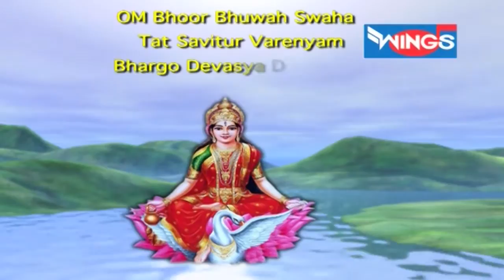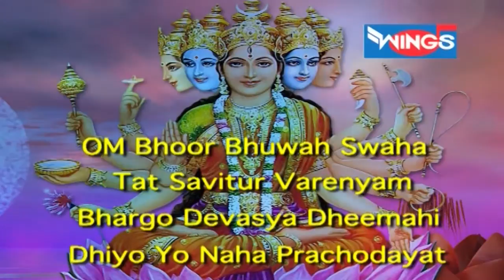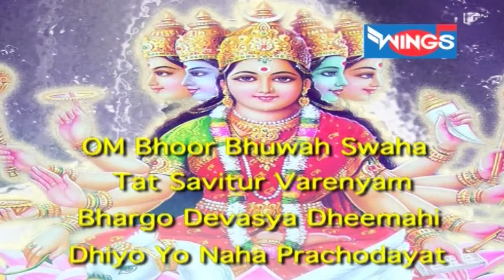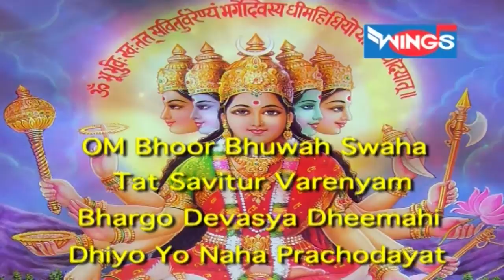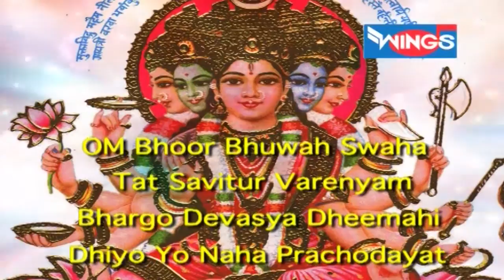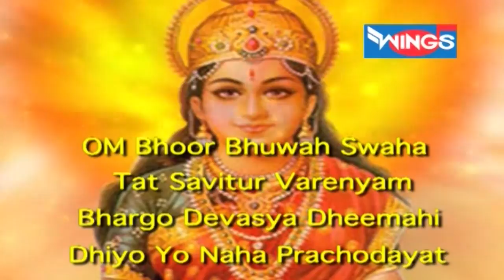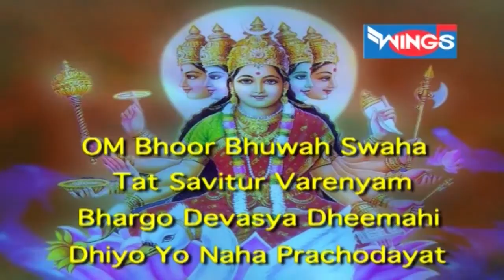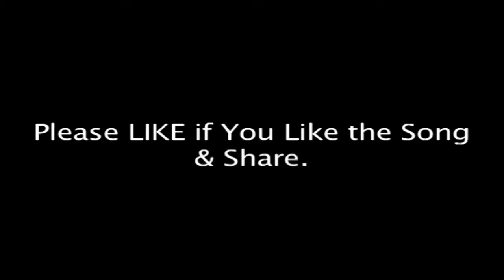Gayatri Mantra By Suresh Wadkar = SAI AASHIRWAD